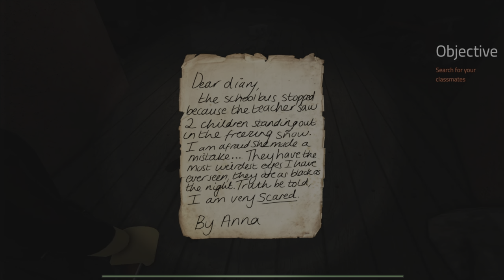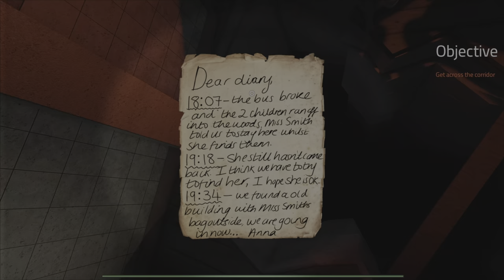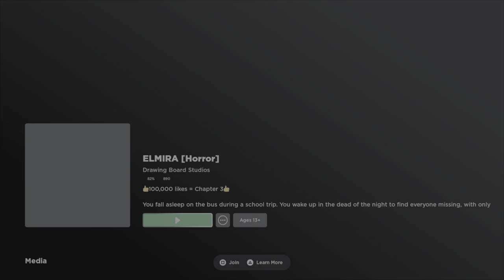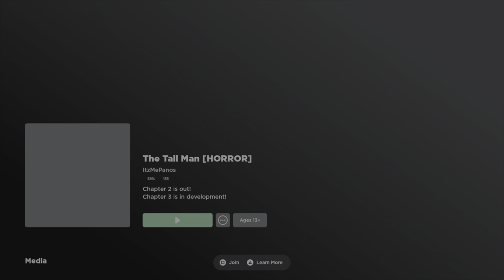I played scary games with My Girlfriend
my girlfriend and i played some scary games, more then 3 :)

so i hope you'll enjoy